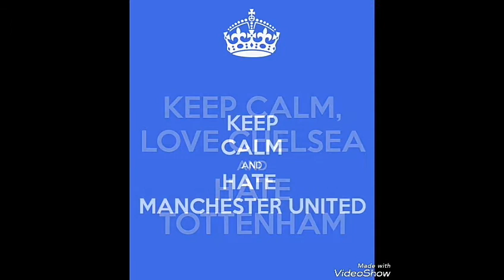Burnley 1-2 Chelsea | Premier League | Concentration pays off for Chelsea 💙⚽